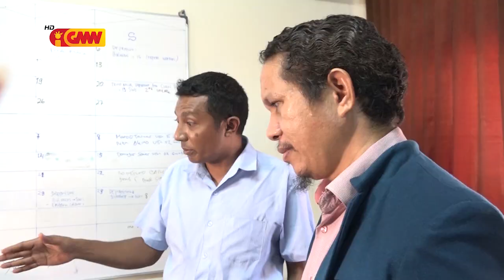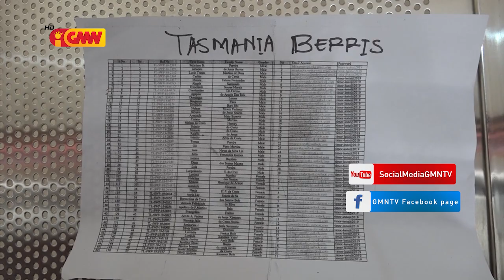Ekipa Inspesaun Observa Prosessu Rekrutamentu Traballadores iha SEFOPE